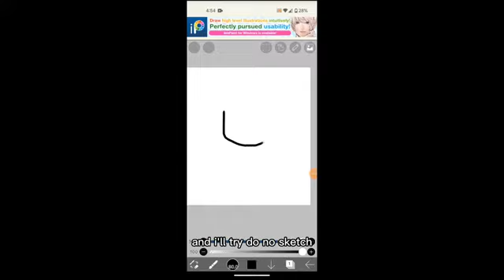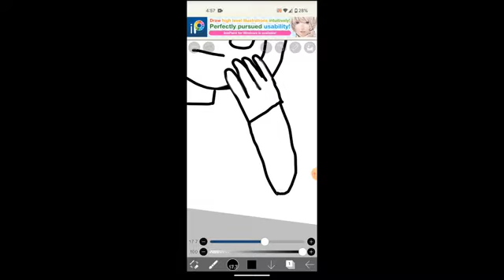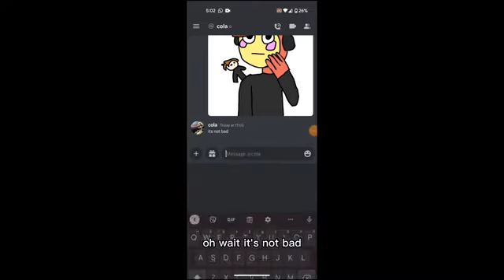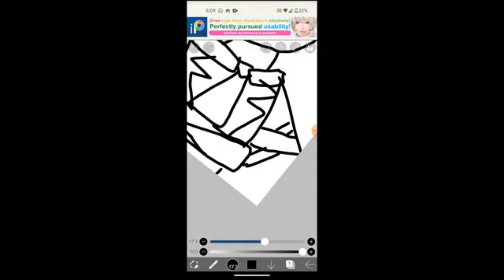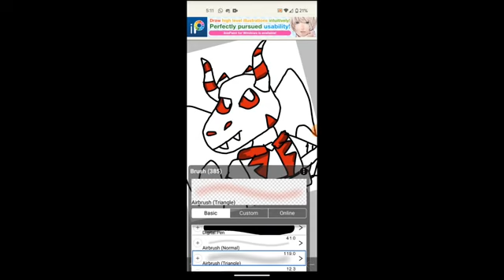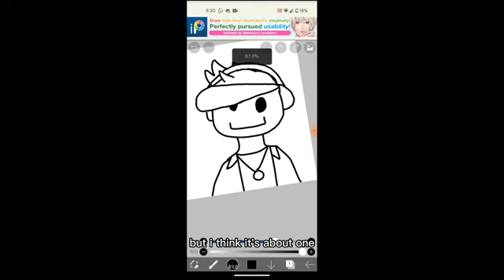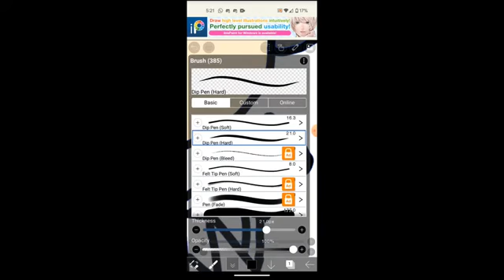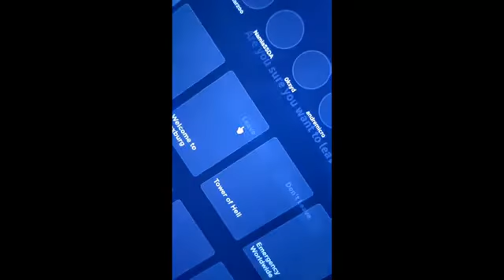Drawing roblox avatars!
If you want a part 2 pls like!
00:00 Intro and info
00:42 Getting a booth
01:35 Person 1
01:46 Drawing person 1
06:50 Person 1 reaction
07:30 Person 2
07:46 Person 2.5?
08:10 Drawing person 2.5
13:00 Person 2.5 reaction
13:11 Person 3 drawing
18:15 Person 3 reaction
18:32 Outro - Thanks for watching!